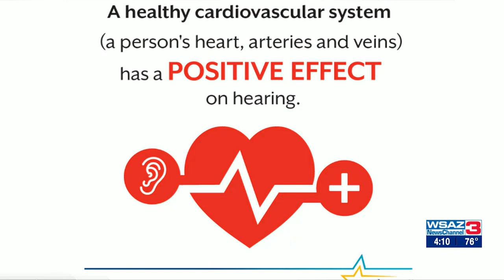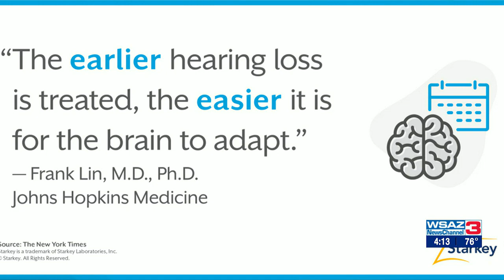Heart Health and Hearing Loss with Ascent Audiology & Hearing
Colorectal Cancer Awareness with Marshall Health